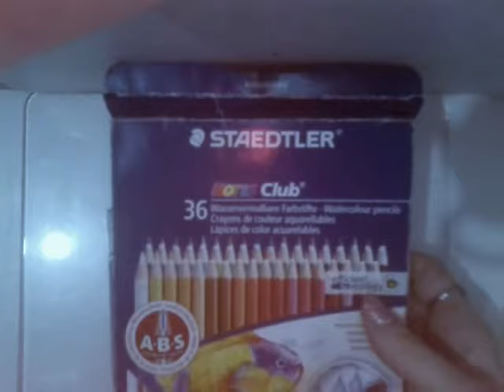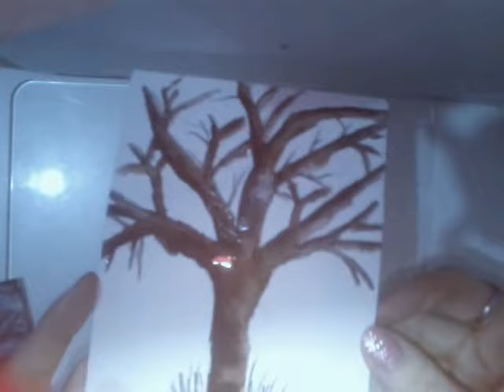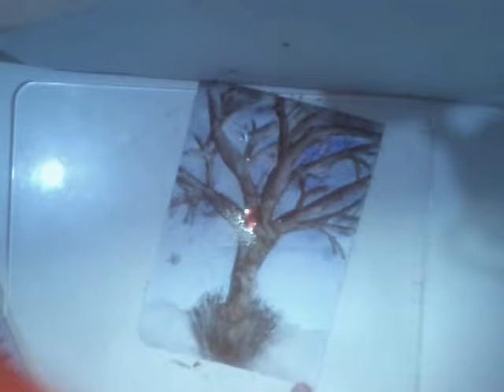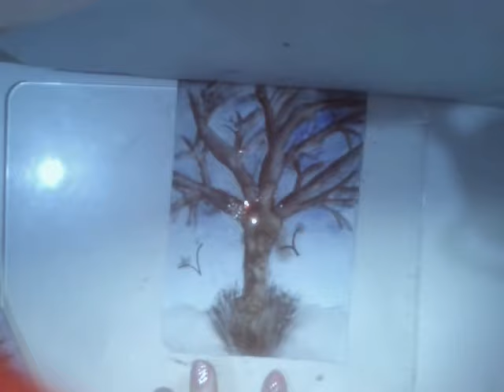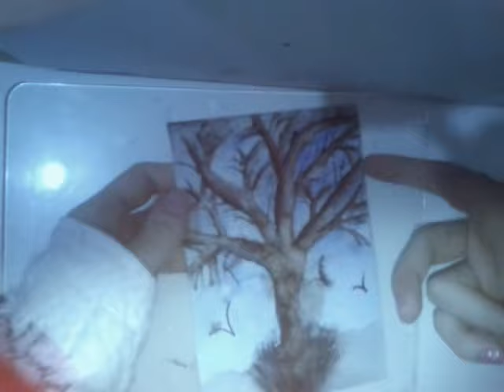Desenhando e Aquarelando - Árvore Seca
Neste vídeo eu fiz um desenho de uma árvore seca sobre um céu noturno. Utilizei os lápis aquareláveis da STAEDTLER.